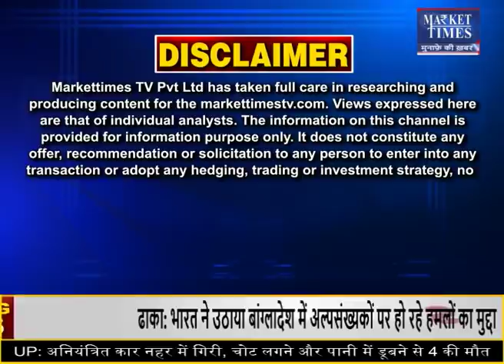सोयाबीन और सोया तेल की मंदी-तेजी पर कर्नल अजय की रिपोर्ट Market Times TV